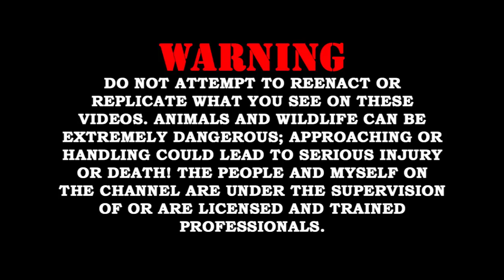Working with Animals!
Working with animals can be fun but its a lot to take care of...
play time with Dixie the fox,  getting bit by a snake and wet from cleaning alligators and crocs.